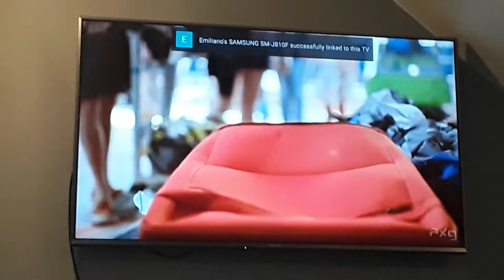ITV Airport Luggage Ident 2013.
This Features Suitcase In A Airport In Baggage Reclaim.